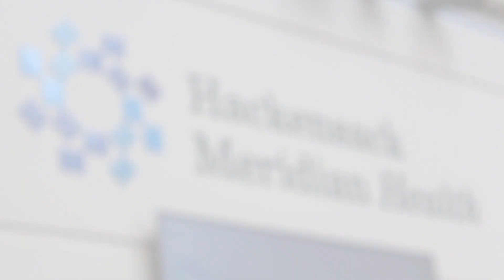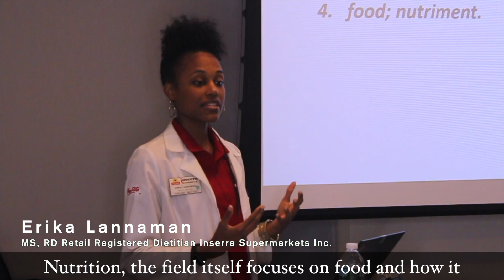Inaugural 2018 M.I.N.D.S Program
After six weeks, the inaugural 2018 M.I.N.D.S (Medical Internship Navigating Diversity and Science) Program has come to an end. Take a look at some of the highlights of this paid internship and intern reflections.